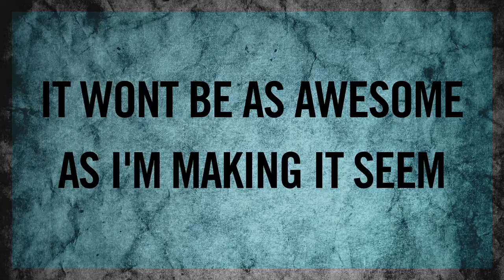Modern Day Assassin - The Halloweenie Trailer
A silly video revealing my shitty Halloween costume. Also teasing my Halloween vlog. Nothing special, just documenting the events Halloween.
Question: What's your Halloween costume?